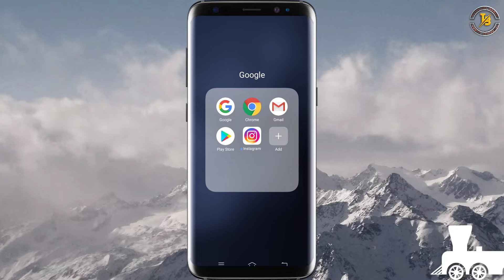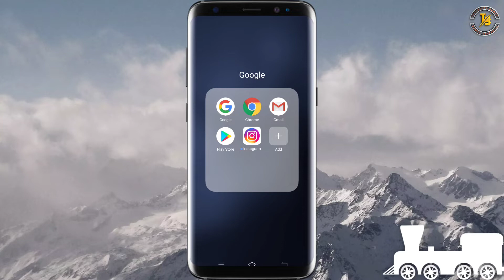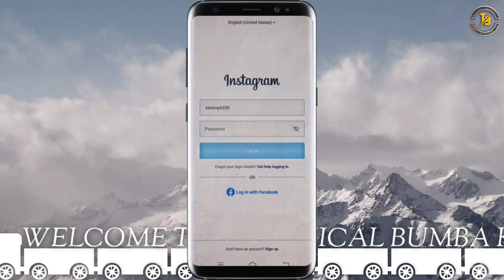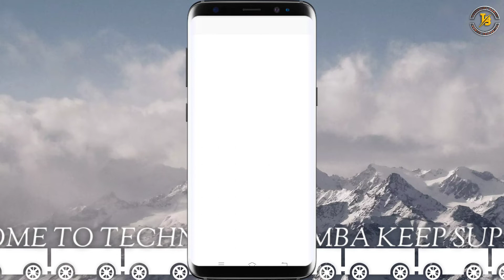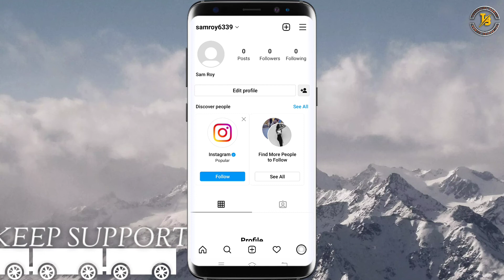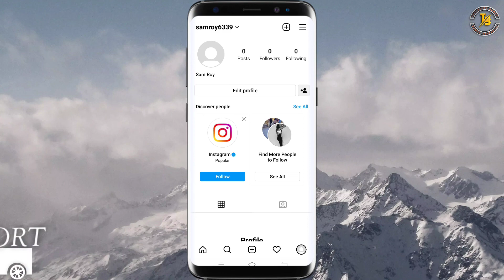Instagram Me Login Kaise Kare | How To Login Instagram Account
Hello Guy's
Welcome Back To Technical Bumba | Aaj Ki Is Video Main Main Aapko Bataunga Ki Aap Apna Mobile Per Kisi Tara Se Instagram Application Ki Mein Login Yani Ki "Instagram" Kis Tarah Se Login Jata Hai | Kuchh Aasani Tarika Aur Kuchh Minut Ki Andar | Is Video Ke Andar Bataunga | Aap Apna Mobile Phone Per Kis Tarah Se Instagram Application Mein Kis Tarah Se Login Kar Sakte Hai | So Guys I Hope Yah Video Dekhne Ke Bad Aap Apna Mobile Phone Mein Instagram Application Mein Login Karke "Instagram" Yani Ki Instagram Application Mein Login Karke Instagram Account Open Kar Sakte Hain |

Video Cover:
Instagram Login Ki Kore Korbo | Instagram Login Korbo Ki Kore | Instagram Login Karne Ke Liye |
Instagram Login Kivabe Korbo | Instagram Kivabe Login Korbo | Instagram ID Login Kaise Kare |
Instagram Login Kivabe Korbo | Instagram Login Kivabe Korbo | How To Login With Instagram |